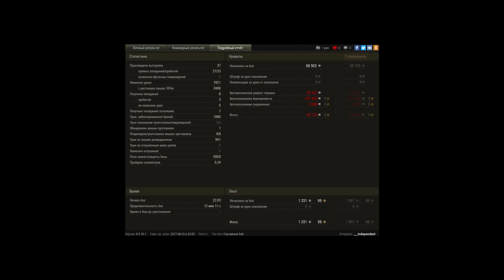Мустер на м48а1Patton